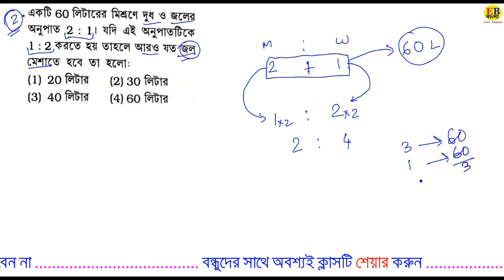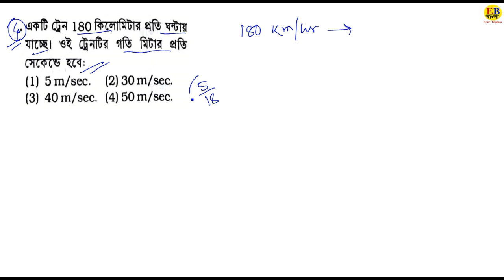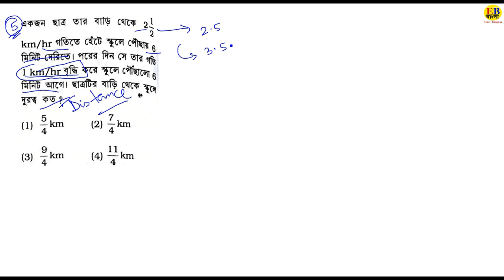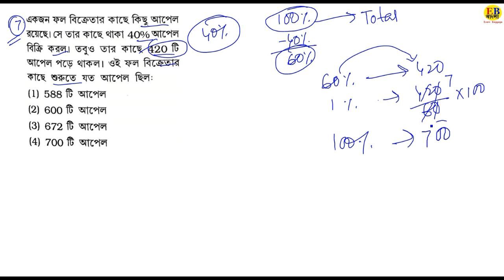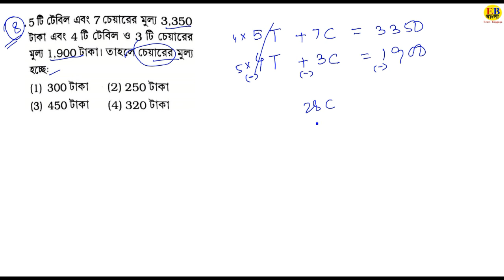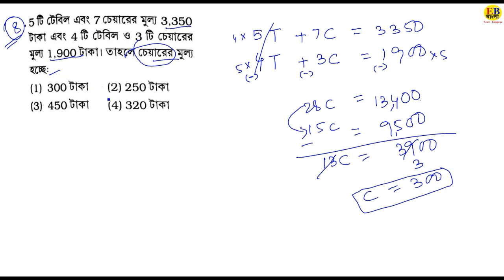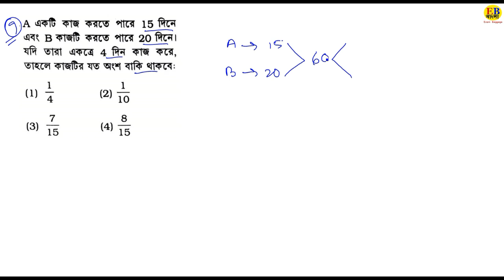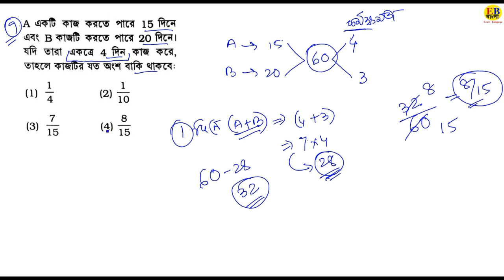Previous Year MATH Shortcut Tricks in Bengali|RAILWAY|NTPC|GROUP-D|WBPSC|WBSSC|WB POLICE|SSC